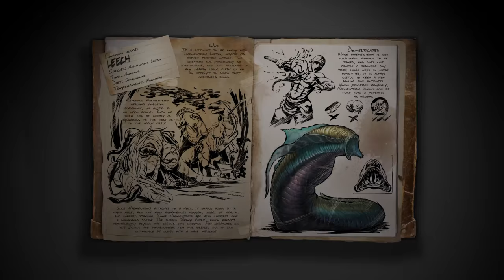ARK - One Year Anniversary and Patch 242 - Enter the Dragon!